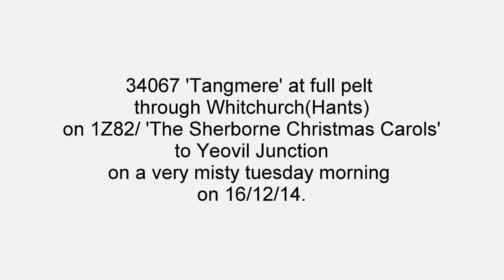34067 'Tangmere' at full pelt on 1Z82 through Whitchurch(Hants) on 16/12/14.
34067 'Tangmere' at full pelt on 1Z82/ 'The Sherborne Christmas Carols' on a very misty morning on tuesday 16/12/14 tearing through Whitchurch(Hants) on route to Yeovil Junction.